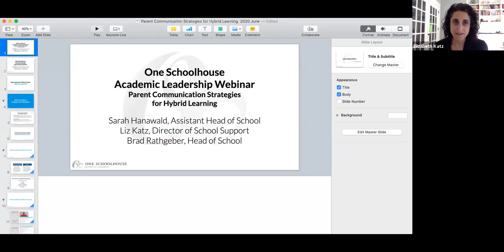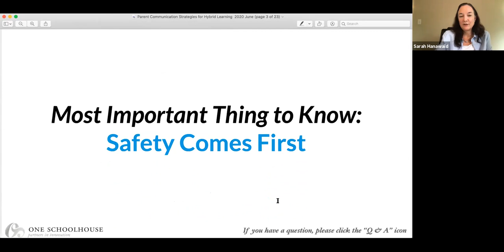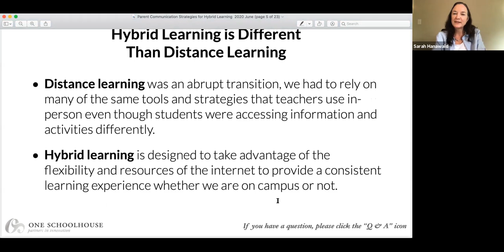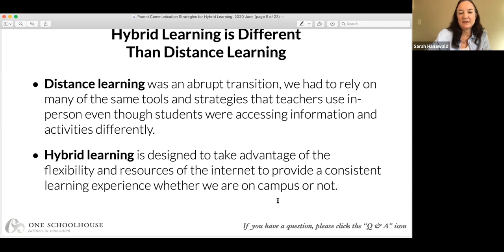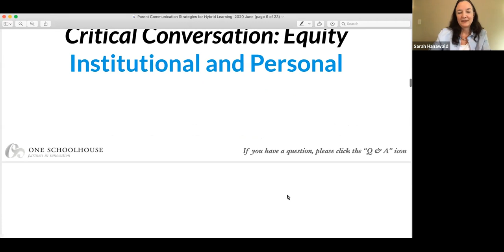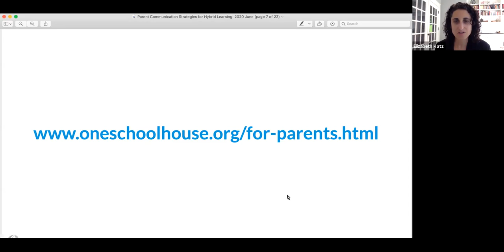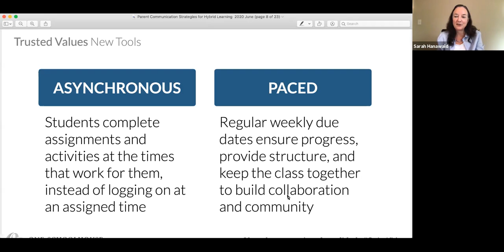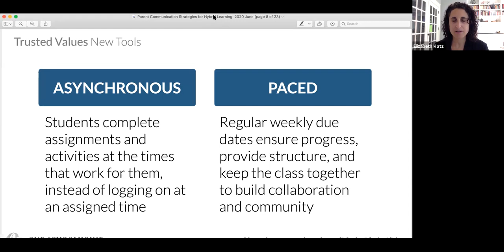Academic Leaders Webinar: Communicating with Parents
One Schoolhouse's June 17, 2020, Academic Leaders webinar with Sarah Hanawald, our Assistant Head of School for PD, and Liz Katz, our Director of School & Student Support, on how to communicate the benefits of online learning being part of your school's hybrid approach for the fall.